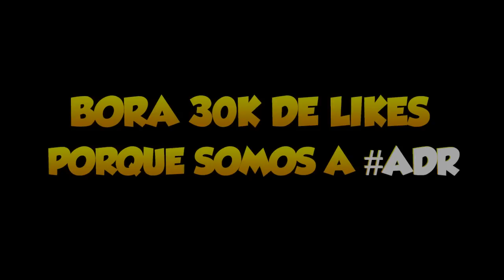SE O REZENDE FOSSE MULHER!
Sou mulher??!! Se gostarem cliquem aí no gostei ◕‿◕